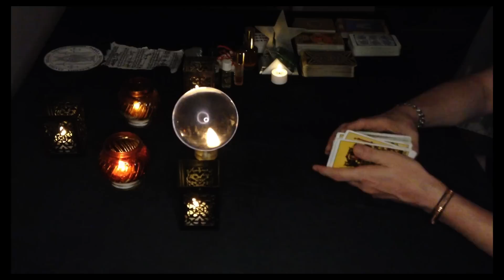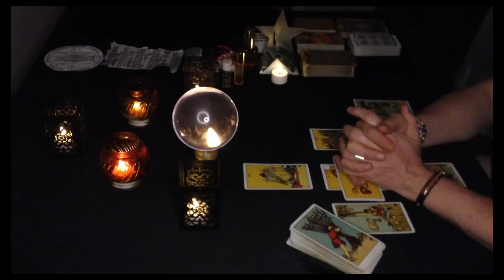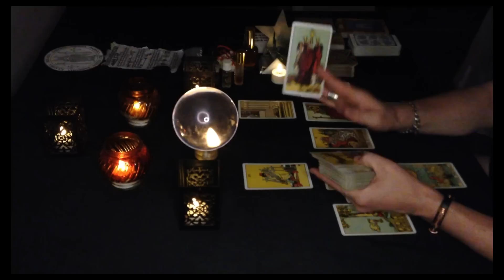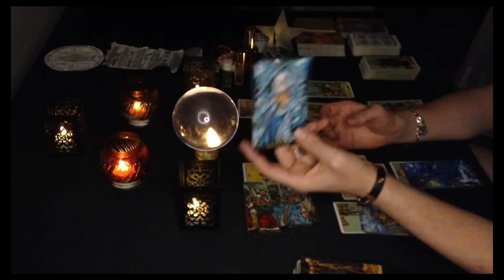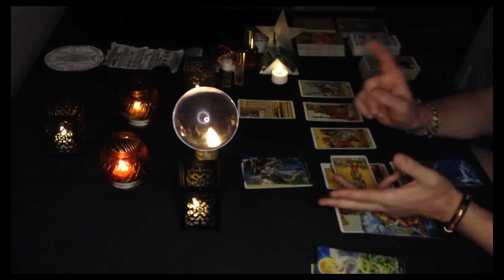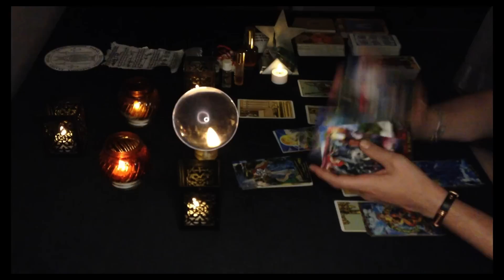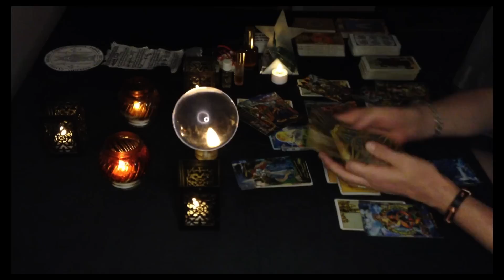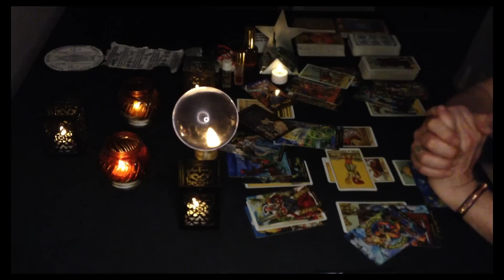Leo mid July "They can't get You out of their mind. But PLEASE, do NOT MISS THIS PERSON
* By renting or purchasing the 2nd part, one of You can win a completely free personal reading with me. Good luck to You All